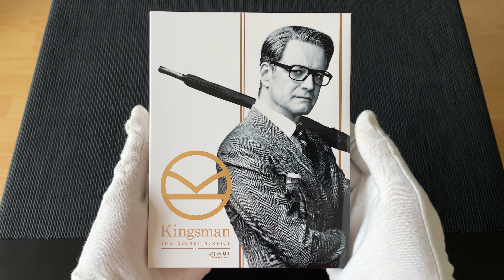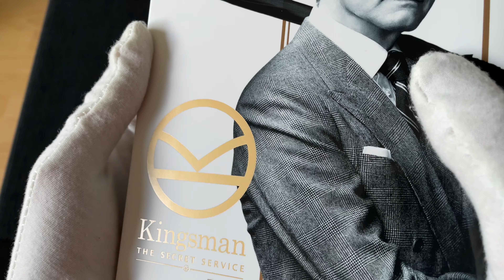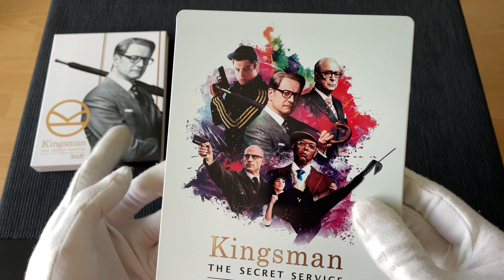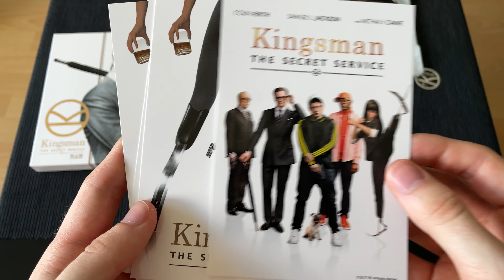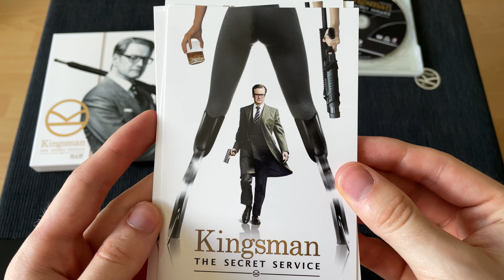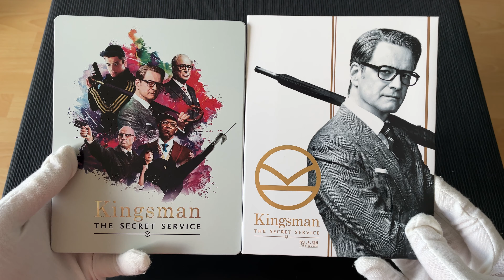Kingsman:The Secret Service | KimchiDVD Exclusive #22 | Blu-ray Steelbook Fullslip | Unboxing Review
Hallo liebe Steelbook-Freunde,

willkommen auf meinem Kanal und viel Spaß mit meinem nächsten Video!
Diesmal stelle ich euch den KimchiDVD Fullslip von „Kingsman: The Secret Service“ vor.

Danke euch fürs Zuschauen und bis zum nächsten Video!

Rechtlicher Hinweis: Verwendetes Bildmaterial, das nicht meiner eigenen Produktion entstammt, dient lediglich zur Illustration und Verbildlichung meiner Meinung. Die Rechte von jeglichem Drittmaterial liegen ausschließlich bei den Rechteinhabern. Ich erhebe keinen Anspruch auf dieses Material.